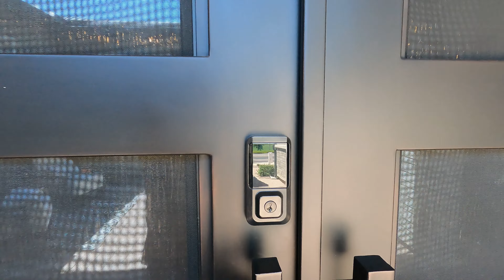Eastmark Mesa AZ | Woodside Homes | Charm Model (Luxury Features Included!)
Eastmark - located in Mesa, AZ - has long been one of the most sought after communities in the Phoenix, Arizona metro. Eastmark is nearing full build-out and the opportunity for new homes is shrinking, but in today's video we'll be looking at some of the best homes available  - the Elegance at Eastmark collection by Woodside Homes.

👉Take our short quiz and get instant feedback on the PERFECT area of the Phoenix metro for you

🤔Thinking of moving to Mesa, AZ? Let us help!